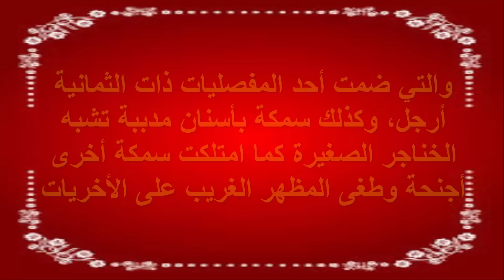صياد يثير ضجة بعد اصطياده هذه المخلوقات البحرية الغريبة!